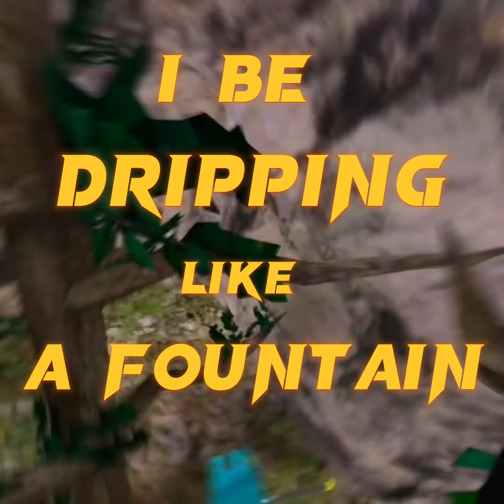Storm ⛈ ~ 1K Special | Gorilla Tag